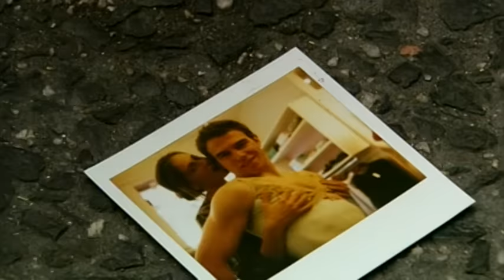Smash Mouth - Your Man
Music video by Smash Mouth performing Your Man. (C) 2001 Interscope Records